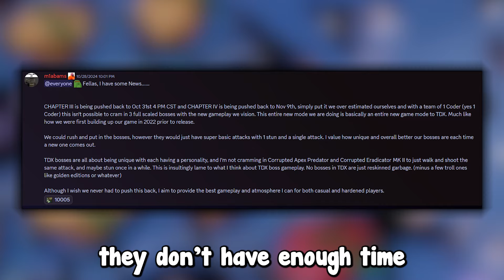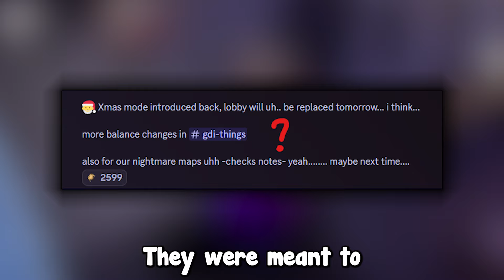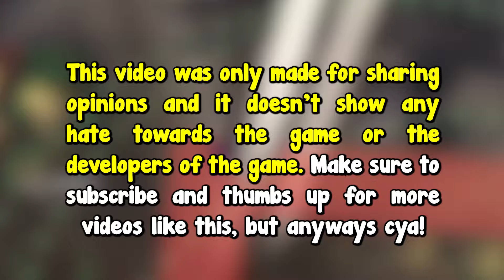Was TDX Ever Truly SUCCESSFUL? (Roblox)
Here we are back to talk about some important things in TDX one more time..
Let me know what do you think about these in the comments!

0:00 Intro
1:30 The Delays
3:16 The Halloween Update
4:48 The Battlepass Rewards
6:27 Only in Tower Defense X?
8:57 Outro

NOTE: This video doesn't show hate towards anybody in Tower Defense X development team, it was only made for discussing and stating opinions.

Music in the video is from Phoqus, Paweł Błaszczak, Joel Nielsen and Mike Morasky.
Additional Footage is taken from John Roblox.
Additional Images are taken from TDX Wiki & Rolimons.
Special thanks to everybody who helped me with this video.